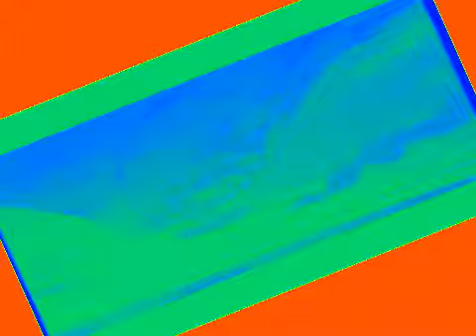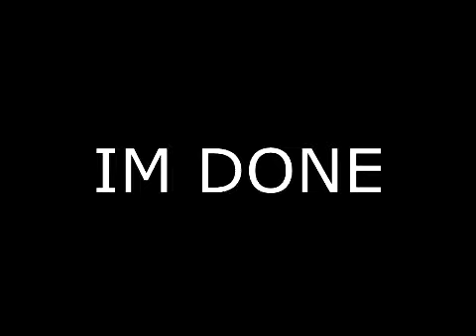Veg Replace Tennis Реклама, Первый канал, 30 ноября 2003 года Rounds